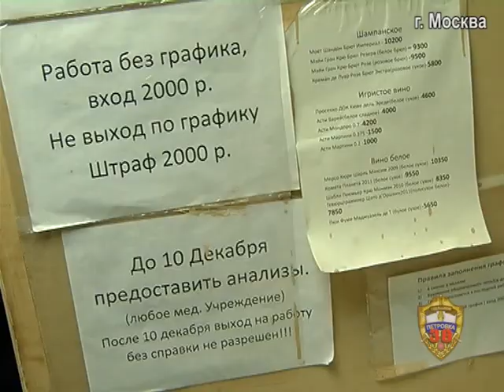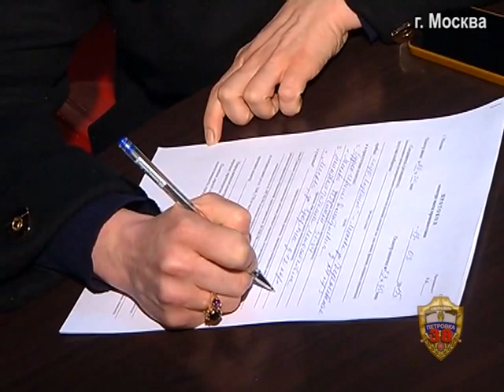секс-работники Москва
В Москве пресечена деятельность притона по оказанию интимных услуг